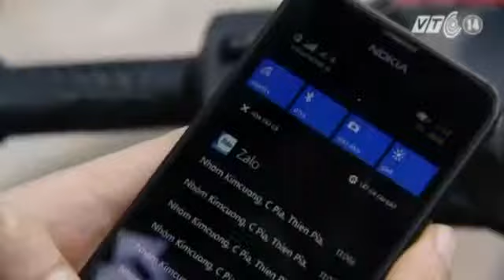Công Nghệ Mũ Bảo Hiểm Gắn Tai Nghe Bluetooth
Tin Tức Sự Kiện ☆═☞  Công Nghệ Mũ Bảo Hiểm Gắn Tai Nghe Bluetooth ☆═☞  Công Nghệ Mũ Bảo Hiểm Gắn Tai Nghe Bluetooth ☆═☞  Công Nghệ Mũ Bảo Hiểm Gắn Tai Nghe Bluetooth

(Nguồn: Tuổi Trẻ) CÔNG NGHỆ Mũ bảo hiểm gắn tai nghe Bluetooth